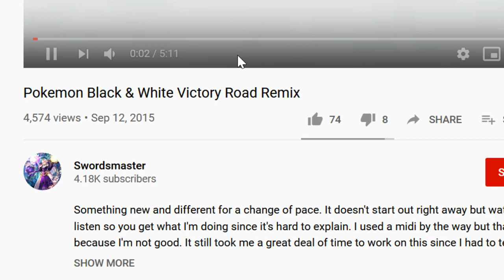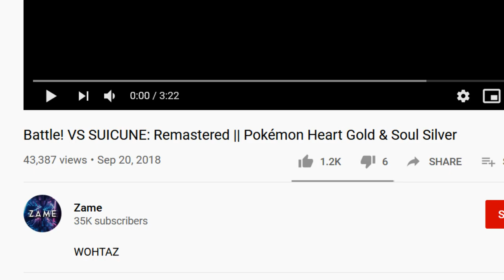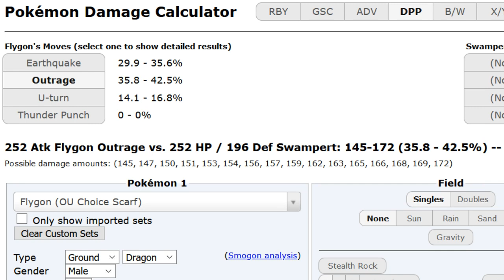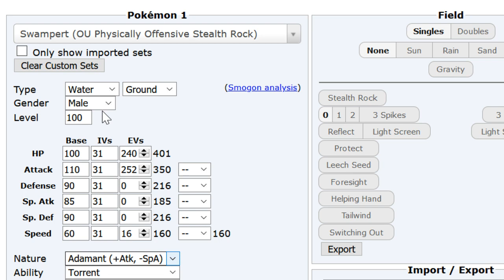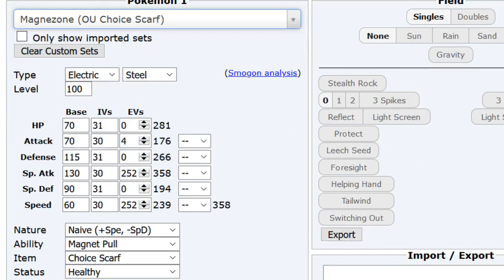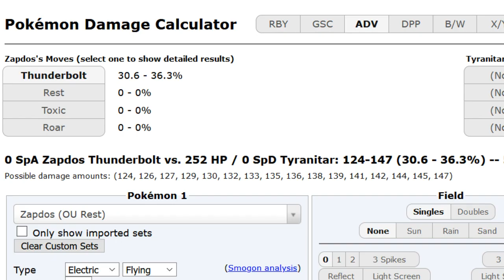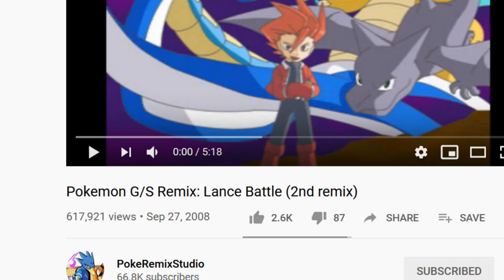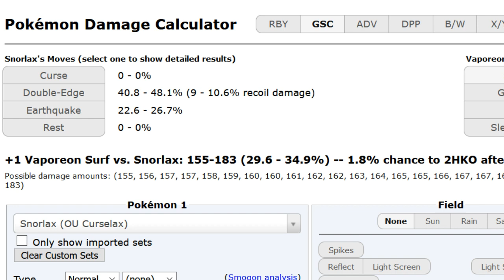Smogon Classic VI Finals: ABR vs. SoulWind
TIMESTAMPS FOR GENS BELOW (spoilers):
BW: 0:00
DPP: 59:59
ADV: 1:38:39
GSC: 2:02:52